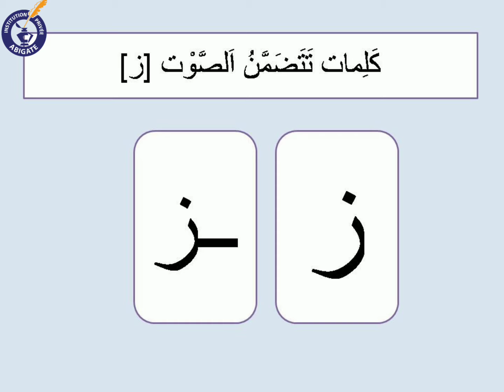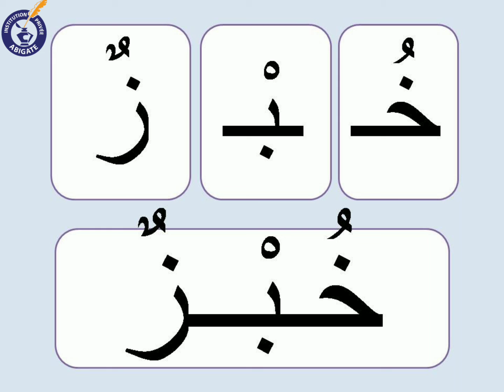التدرب على القراءة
قراءة كلمات تتضمن الصوت ز